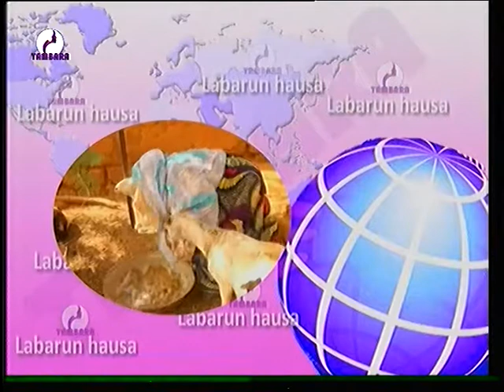JOURNAL EN HAOUSSA sur RADIO ET Télévision TAMBARA 19 Mai 2020